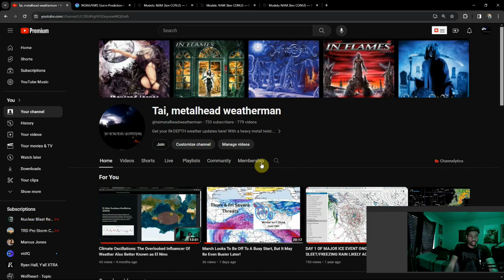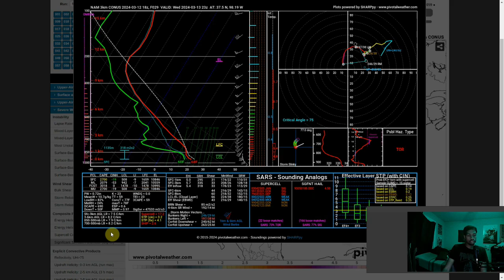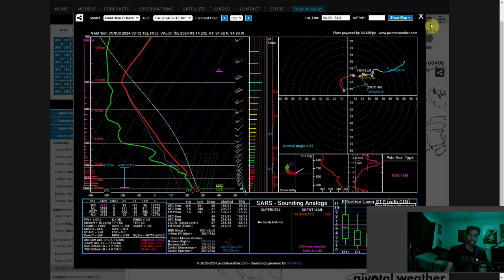Watch This Storm System Closely! Widespread Severe Weather Possible!!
Apologoies for the late video... I was poring over all the data for this setup and editing this video(hope you like some new things I'm trying) that I lost track of time. That being said, this storm system is uptrending at the moment so definitely watch the weather close if you're in the Southern Plains and the midwest .